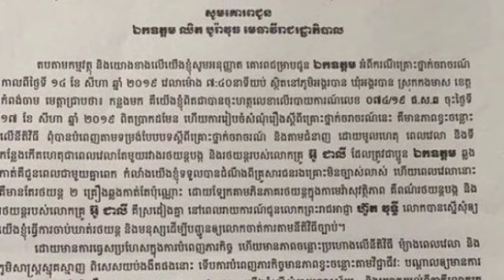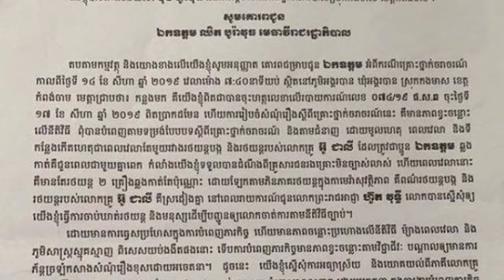ហួសចិត្ត នគរបាលថា ចាប់ច្រឡំ ព្រោះស្រដៀងគ្នា តែយកទៅដាក់ឃុំ គៀបស៊ីលុយ ១មុឺនដុល្លារ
ហួសចិត្ត នគរបាលថា ចាប់ច្រឡំ ព្រោះស្រដៀងគ្នា តែយកទៅដាក់ឃុំ គៀបស៊ីលុយ ១មុឺនដុល្លារ Police were disturbed by similar allegations that they were being taken to Kip Shih for $ 1 billion.